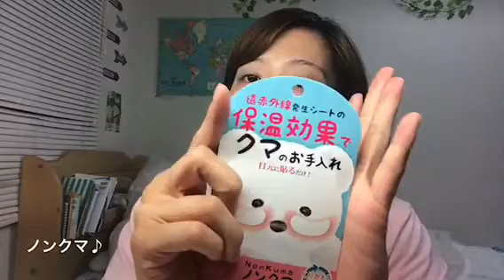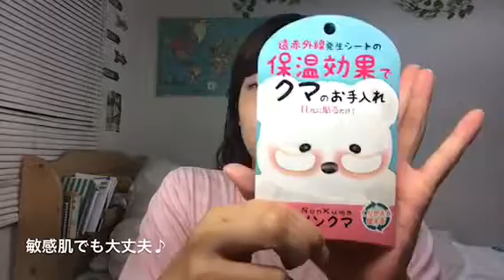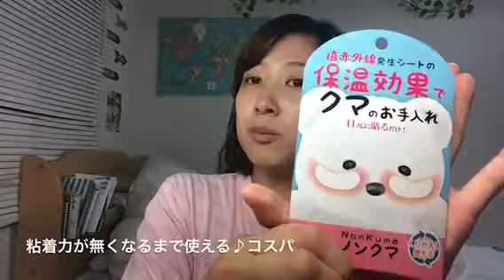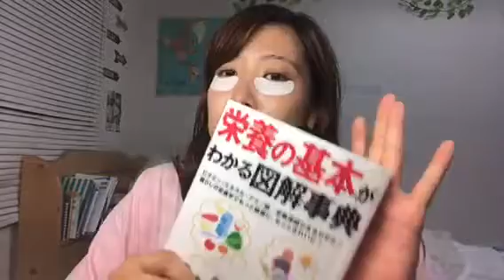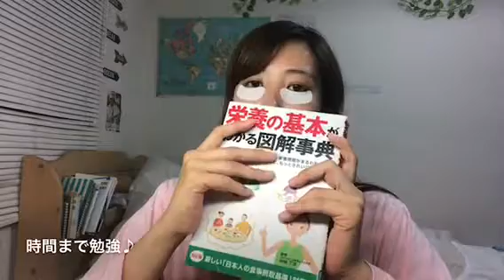ノンクマで目元ケア！クマが気になる方必見♪